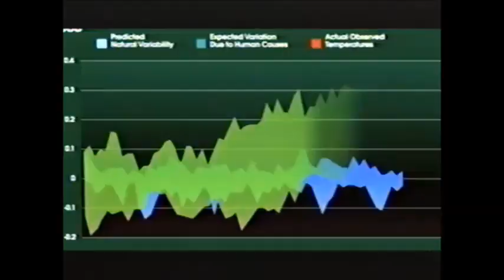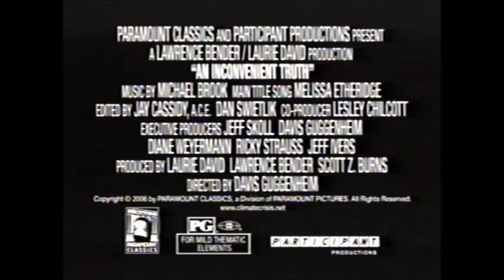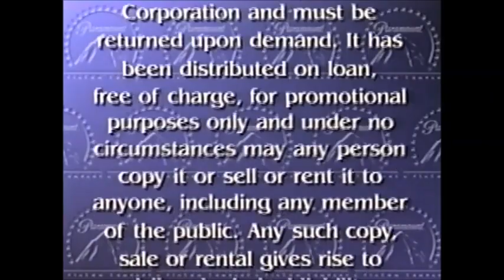TylerTristar2IsBack Presents the Opening to An Inconvenient Truth VHS (11-21-06) (USA) (Screener)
Printed on July 14, 2006. Former U.S. Vice President Al Gore's crusade to teach people about the serious dangers of global warming is chronicled in this documentary featuring a slide show that he has estimated to have shown thousands of times to audiences the world over.

Paramount Home Entertainment #34808

NOTE: The released version of this film was on DVD only.

Contents:
Home Video Preview: AN INCONVENIENT TRUTH
"And now, we're pleased to bring you our FEATURE PRESENTATION."
Warning: "This videocassette is a promotional copy and shall remain the property of Paramount Pictures Corporation and must be returned upon demand. It has been distributed on loan, free of charge, for promotional purposes only, and under no circumstances may any person copy it or sell or rent it to anyone, including any member of the public. Any such copy, sale or rental gives rise to civil and criminal liability. If you have rented or purchased this videocassette, please call the ANTI-PIRACY HOTLINE at 1-800-NO-COPYS (in the U.S.A.) or 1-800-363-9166 (in Canada). All calls confidential."
MPAA Rating: PG (Mild Thematic Elements)
Text: "This film has been modified from its original version. It has been formatted to fit this TV screen."
Logo: Paramount Classics
Logo: Participant Media